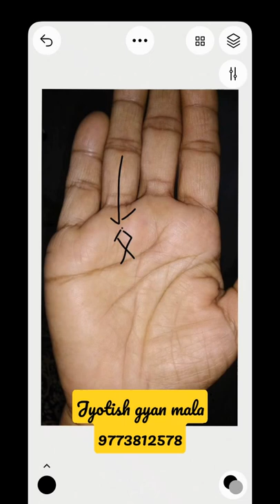सूर्य पर्वत पर मछली का चिन्ह ( fish sign) ; ;palmistry;jyotishgyanmala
jyotish gyan
astrology tips
palmisty
vaastu in hindi
आध्यात्म
ज्योतिष शास्त्र
ज्योतिष ज्ञान
prediction based on Indian astrology.
**hast rekha
**hand reading
**hand astrology
**palmistry
**palmistry in hindi
**palmistry reading
**palmistry reading in hindi
**palmistry basics
**palmistry hand
**palm reading
**palm reading in hindi
reading palms

**jyotish
**jyotish shastra
**jyotish shastra in hindi
**rashi bhavishya
**kundli
**kundali
**janam kundli
**janam kundali
janma kundali
//Zodiac signs
//star signs
??Astrology
??astrology in hindi
**astrology predictions
**today astrology
**today astrology in hindi
**astrology today
**astrologer
??horoscope
??horoscope in hindi
**daily horoscope
**today horoscope
**today horoscope in hindi
**horoscope today
**horoscope for today
**horoscope signs
**horoscope dates

**vastu shastra
**vaastu shastra
***vastu sastra
vastu shastra in hindi for home
**vastu
**vaastu
**vasthu
**vaasthu
**vaastu for home
kitchen vastu
***east facing house vastu
**vastu purush
**saral vastu
**sarala vastu
**vastu dosh
**vastu consultant
**vastu tips
**vaastu tips
**vasthu tips
**vastu purush
**vastu dosh
**saral vastu
**sarala vastu
**vastu consultant
learn palmistry
palmistry